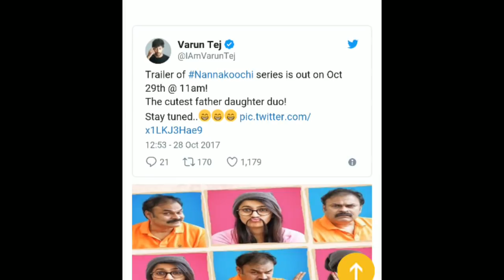Niharika Nannakoochi Trailer | Naga Babu | Niharika Konidela New Web Series Next Week Promo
Niharika # Nannakoochi Web Series New Promo | Naga Babu | Niharika New Web Series Next Week Promo